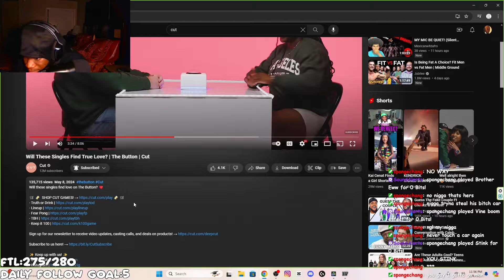N*gga Went Home With No P*ssy